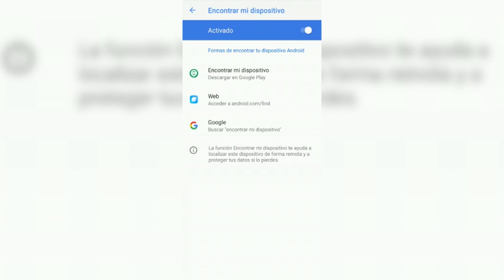Cómo localizar tu teléfono móvil en caso de pérdida o robo